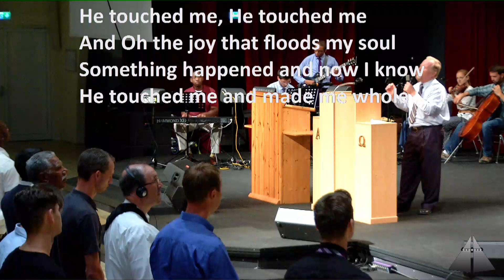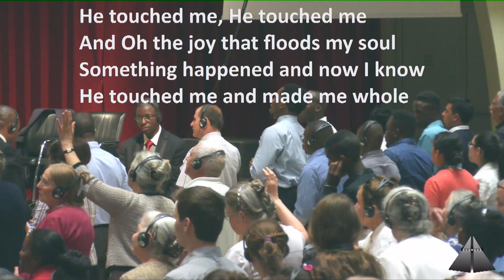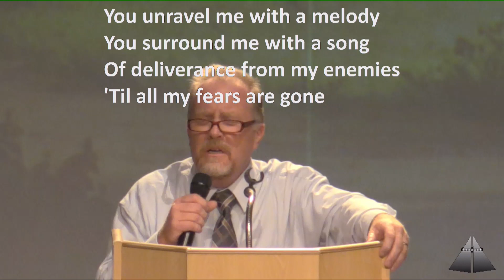Predestinated To Be Conformed Unto The Image Of His Son ...Bro John Conteh: Convention Germany 2016